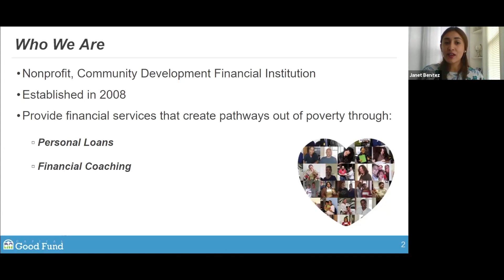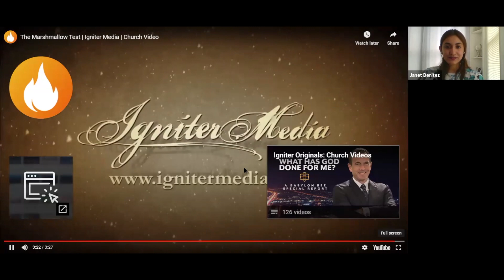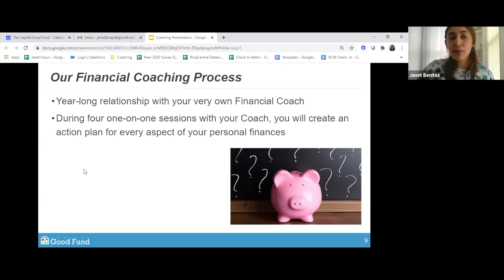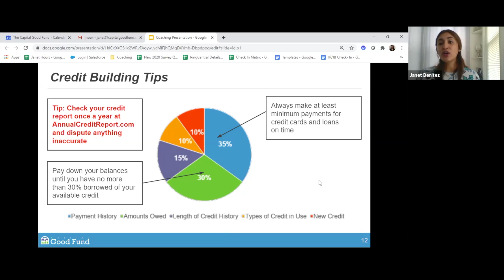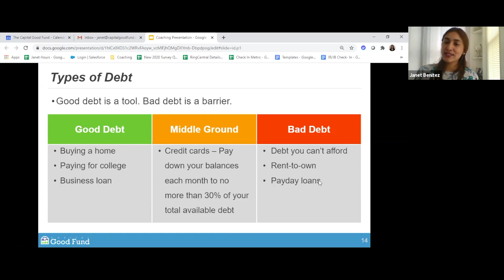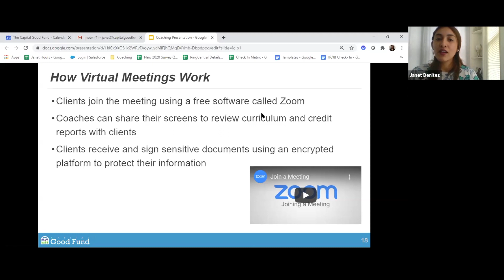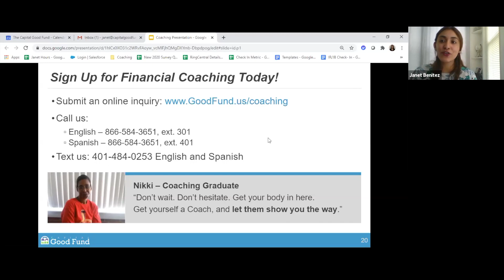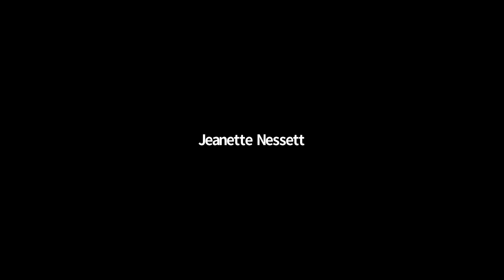LCHA Lecture - The Capital Good Fund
The Capital Good Fund explains how credit works and their coaching and lending services. In this Lifespan Community Health Ambassadors lecture, learn what contributes to your credit score, credit tips on how to improve your credit and predatory lending.